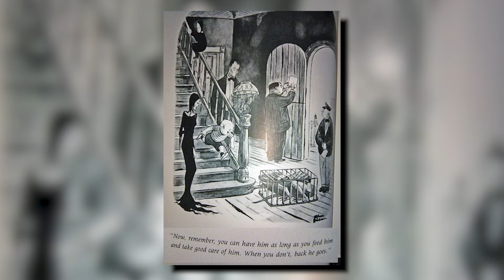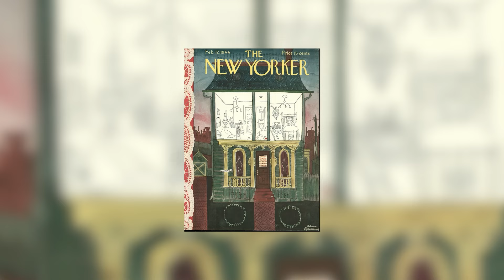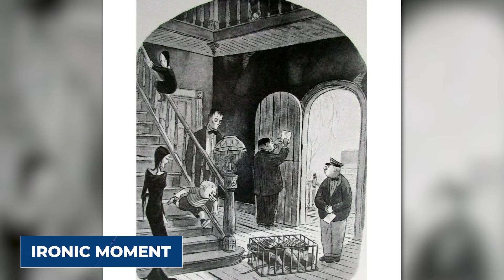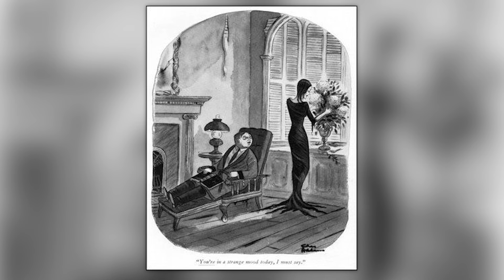This Scene Wasn’t Edited, Look Again at the Addams Family Blooper